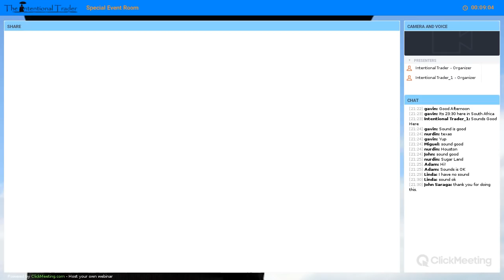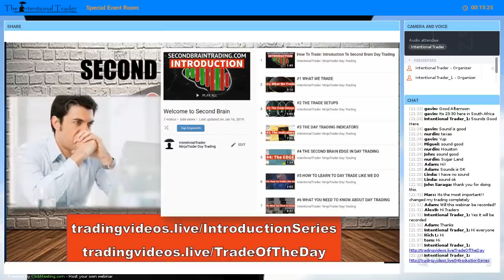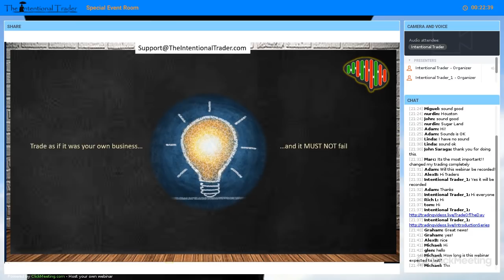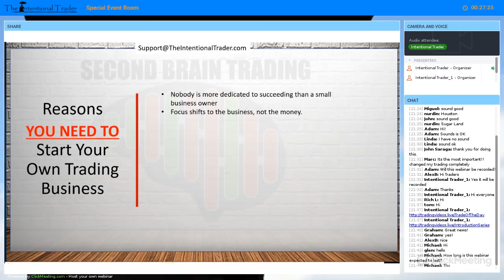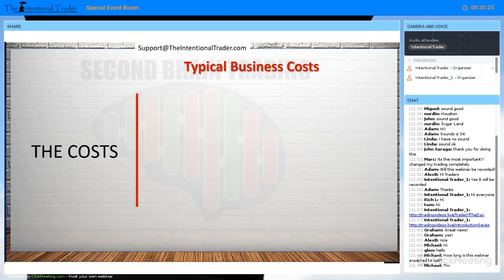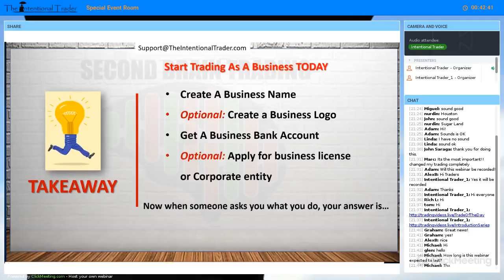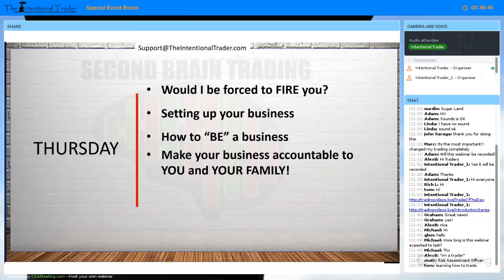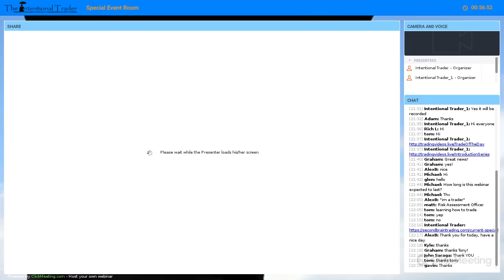How To Approach Trading Like A Business